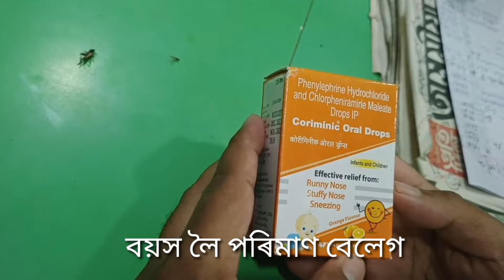চেংনাঙৰ বাবে এটা ধুনীয়া বস্তু আনিলে❤️/সেউজীয়াৰ মাজত এখন বিয়া😱/Assamese vlog/Rashmi konwar